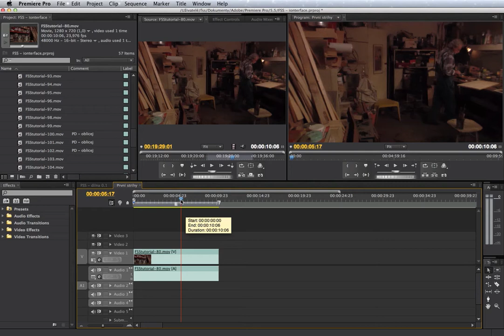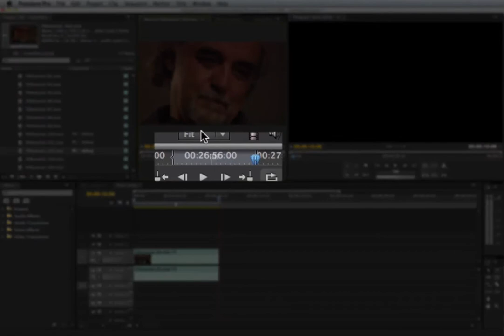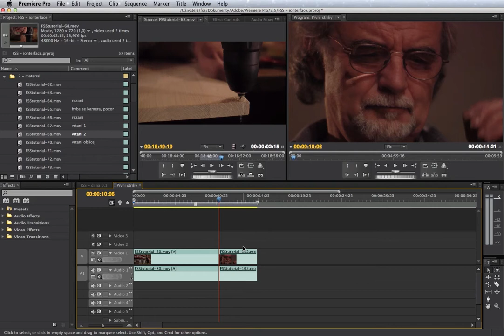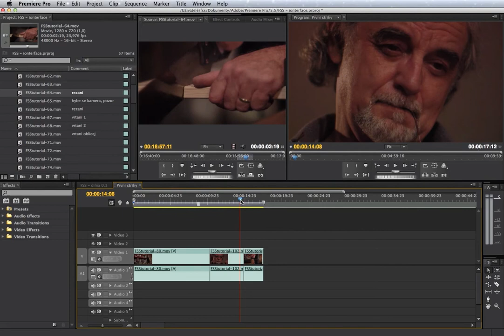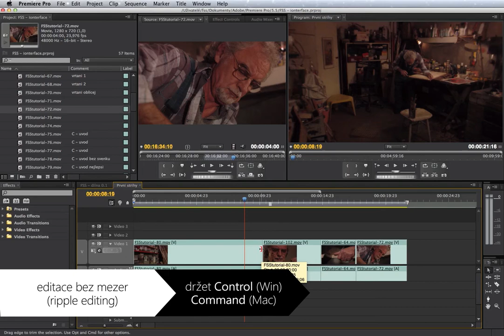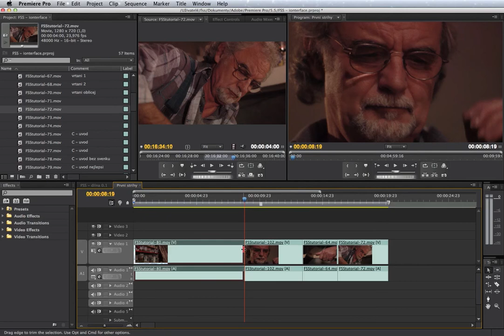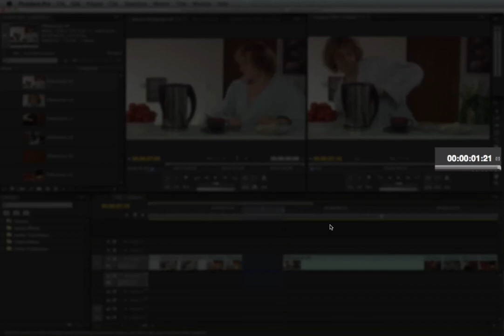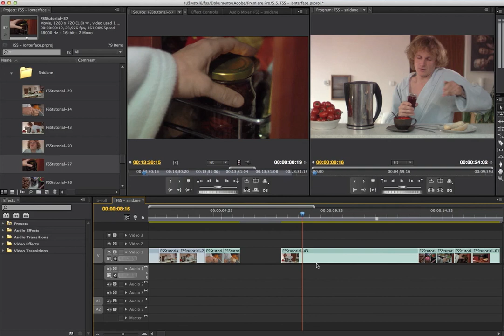6 - Tříbodový střih